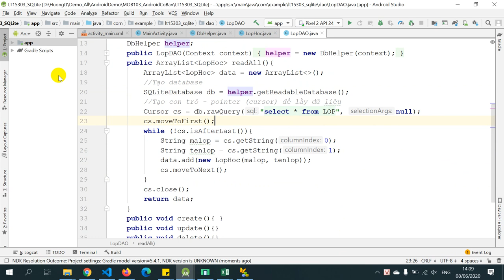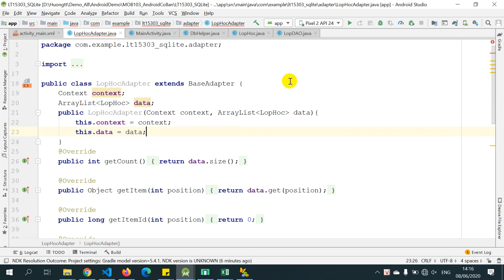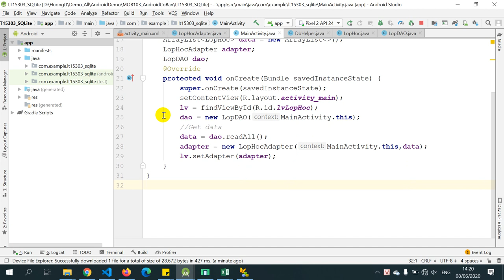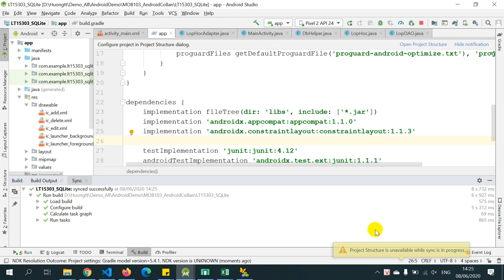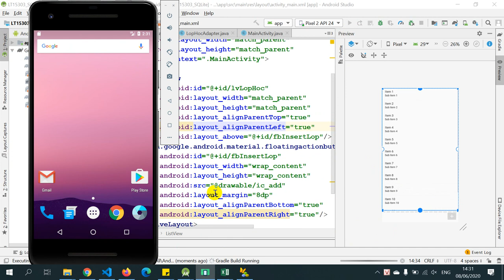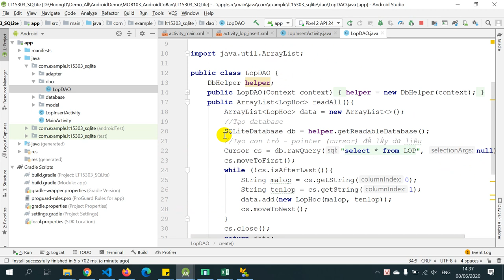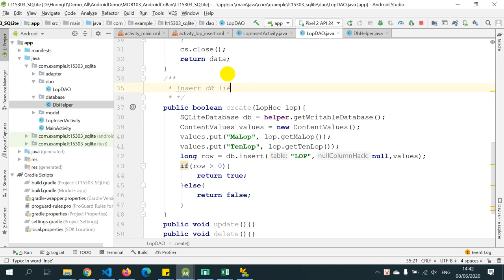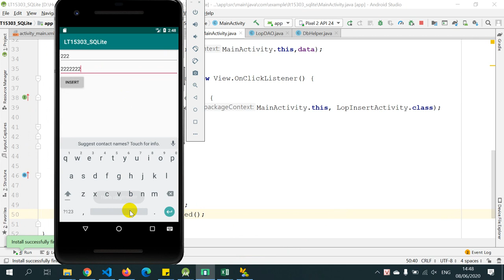LT15303 Buoi10 SQLite P2